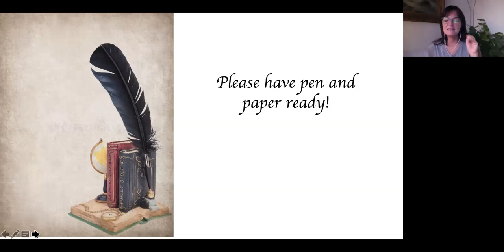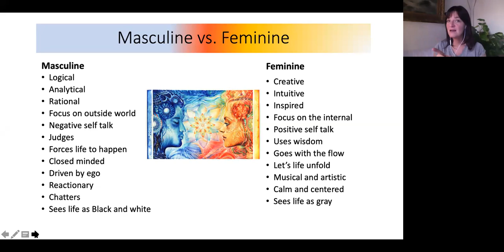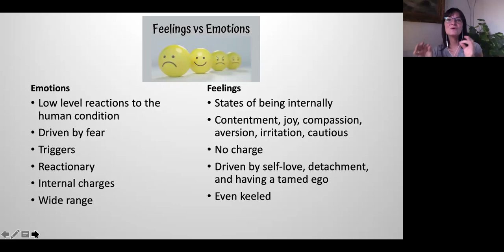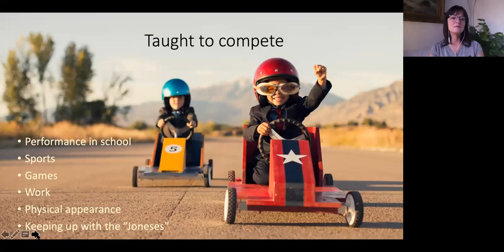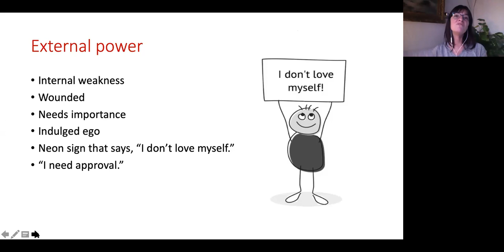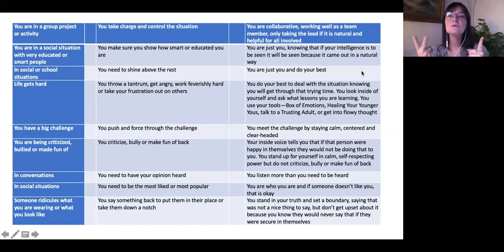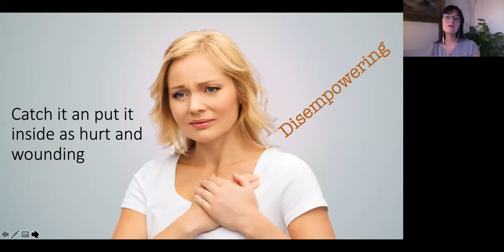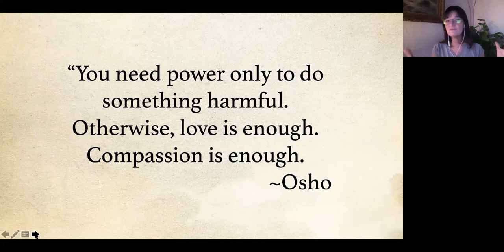Transition Time Class #5 "Balancing Your Power"